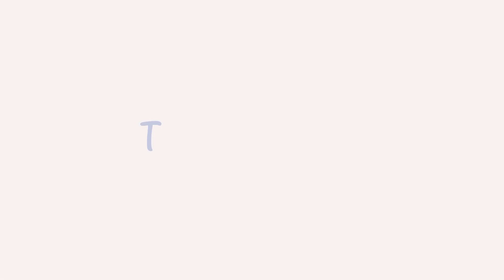SAFRA KESESİ POLİPLERİ (Nedir, Nasıl Oluşur, Nasıl Takip Edilir) - Dr. Ahsen Bakan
Dr. Ahsen Bakan, safra kesesi polipleri nedir, ultrasonografide safra kesesi poliplerinin tanı ve takibi nasıl yapılır konularını sizlerle paylaşıyor.